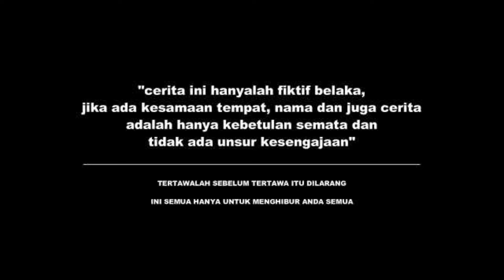RINDU TAK TERBENDUNG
Film ini hanya sekedar hiburan saja. Ambil sisi positifnya dan abaikan sisi negatifnya.